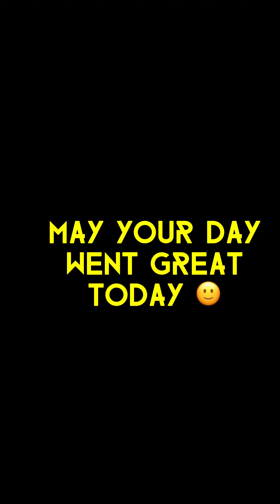Serpentine Blue Atlas Cedar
This tree adds interest to any garden.